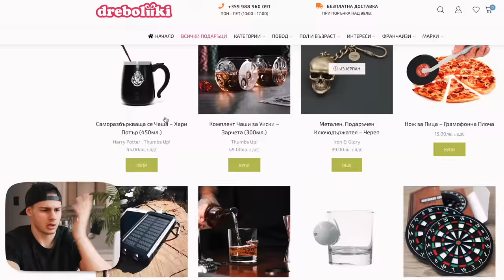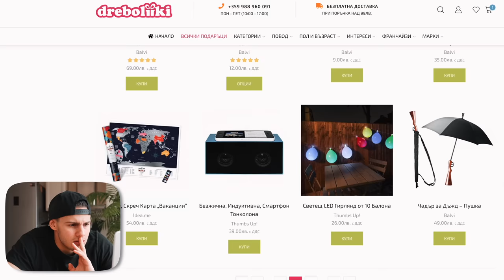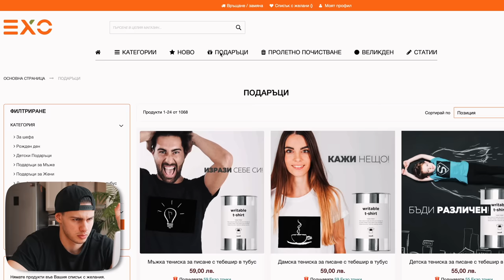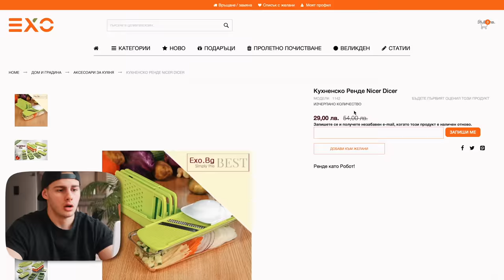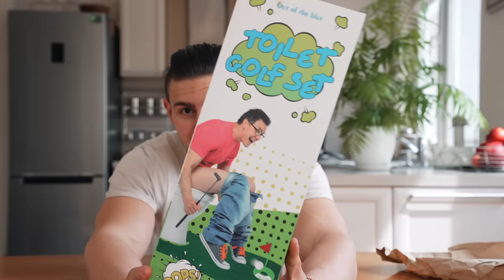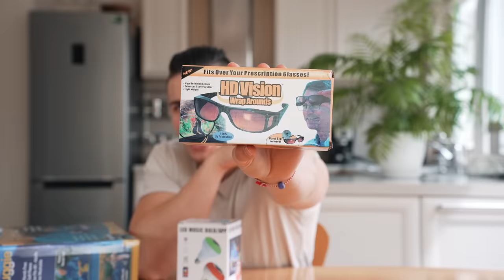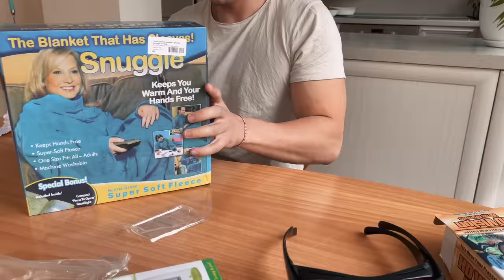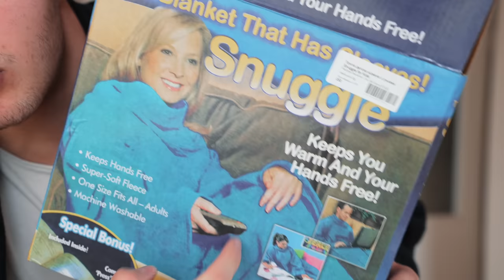КУПИХ НАЙ-СТРАННИТЕ НЕЩА ОНЛАЙН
Днес ще тестваме най-странните неща, които купих онлайн😅